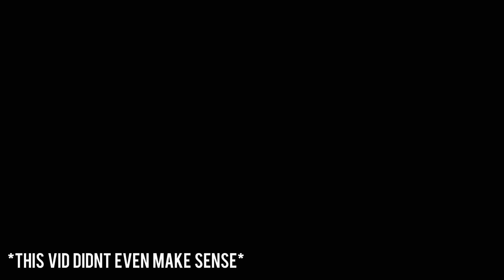Story of The Torch Man - Shitpost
This will be the WEIRDEST video you've ever seen. Guaranteed.

(Don't ask me what the video is about, because I have no idea myself)

Add me as a friend on Steam!(plZ i hav N0 FReINDS)
Steam Name - Mr Neda

Mr Neda